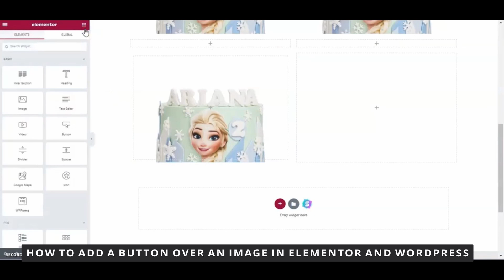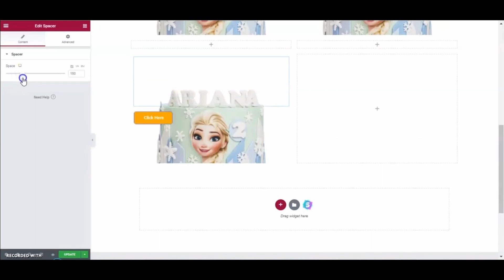How To Add a Button Over An Image in Elementor and Wordpress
In this video I will show you how to add a button over an image in elementor and wordpress.

I hope I have helped you with the video!